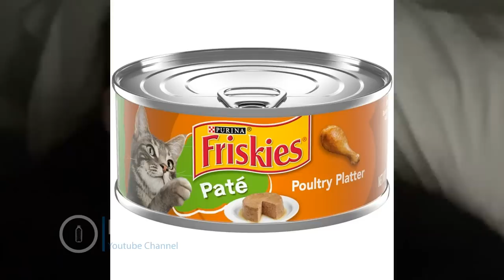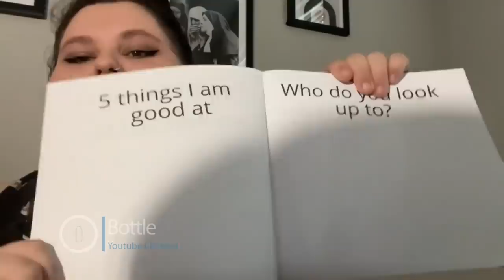Jade takes Amberlynn Reid To African American Museum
Amber goes to Roots 101 Museum with Jade Wifey. She talks about watching her old videos so she doesn't get caught in her lies. The cycle continues